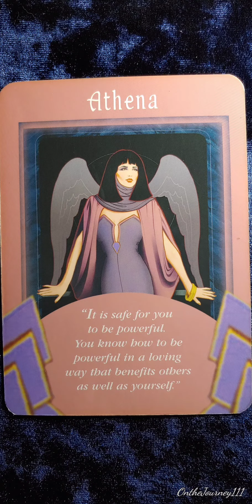Athena 💫 Messages From Your Angels card meaning